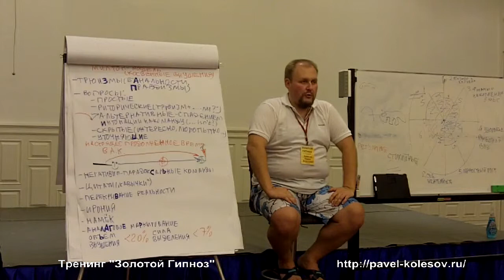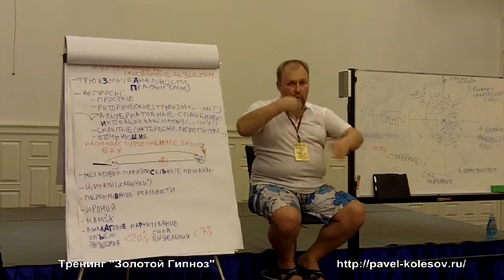Павел Колесов Золотой Гипноз: Польза транса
Примите участие в тренинге "Золотой Гипноз"

Польза транса неоценима!
В этом видео рассказано очень подробно, смотрите и решайте сами.
Кто хочет получить больше инструментов для быстрого отдыха и действительно научиться ими пользоваться - переходите по ссылке выше!